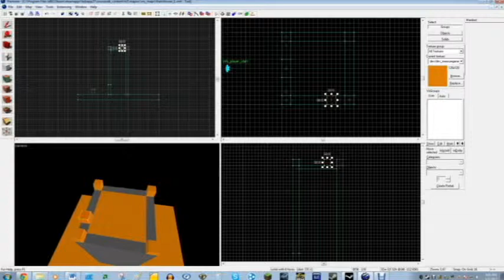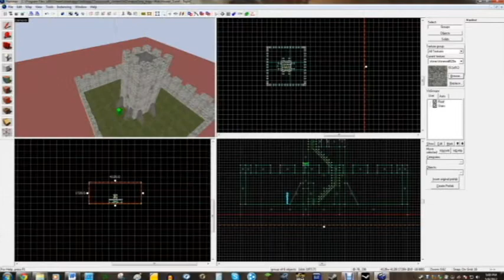Watchtower Construction Time-Lapse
Using Source SDK, I created a Medieval Watchtower for an English project.  Had a lot of fun making it and I think it turned out really well.  It took about 4 hours to make and I took about 300 screenshots to make the time-lapse.